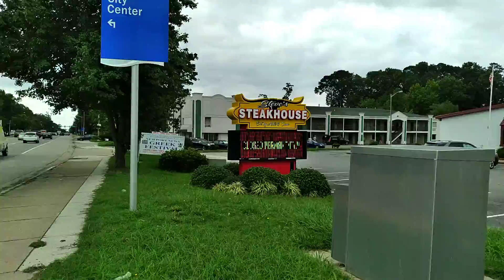Abandoned restaurant (Steve's Steakhouse)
I walked around the former local institution on Jefferson and City Center.